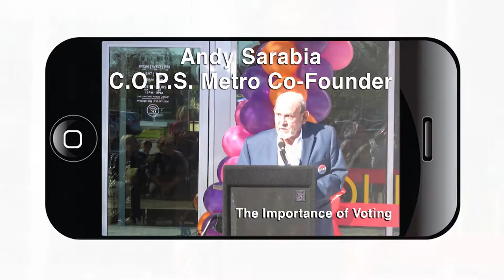Andy Sarabia on the Imperative of Voting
Andy Sarabia talks about how the United States will elect a new president in 2016, so it is extremely important for to go out  and vote in order for you to have a voice in this matter.